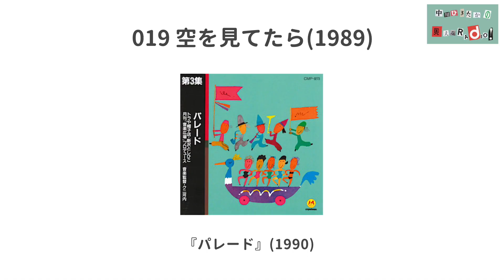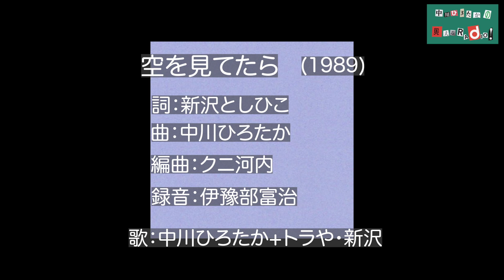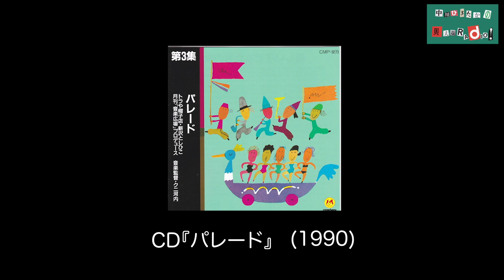新沢としひこ中川ひろたかトークセッションぼくたちのうた#19「空を見てたら」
新沢としひこ・中川ひろたかによるトークセッション！
第19回目は、「空を見てたら」についてトーク。

『第3集　パレード』（クレヨンハウス）

‹中川ひろたかの見えるラジオ！›
毎週月曜配信中！
楽しいコーナー盛りだくさんでお届けしています！
ぜひ、見て聴いてくださいね。

番組へのご意見、ご感想、リクエストは、おハガキでお願いいたします。